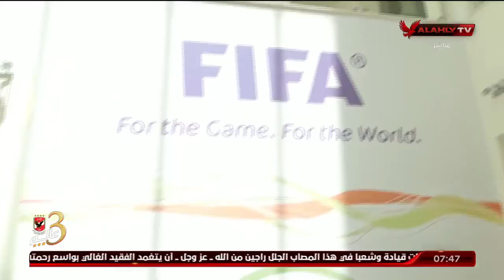زيارة وفد النادى الاهلى برئاسة العامرى فاروق لمقر الاتحاد الجزائرى لكرة القدم